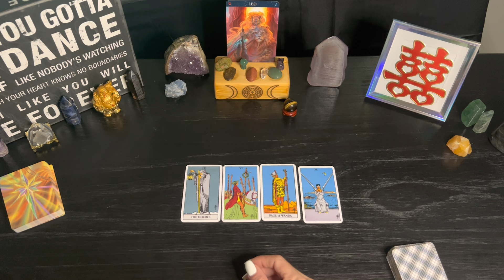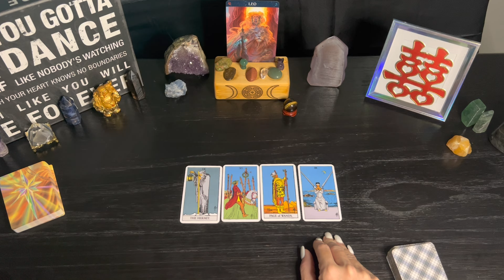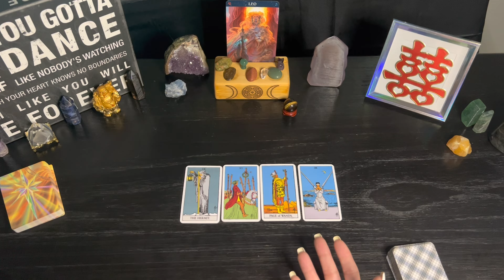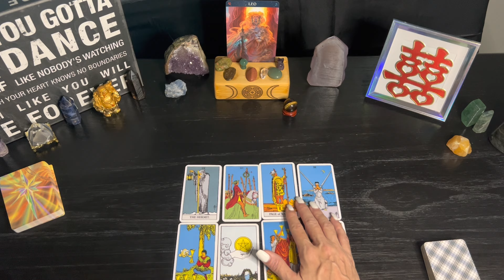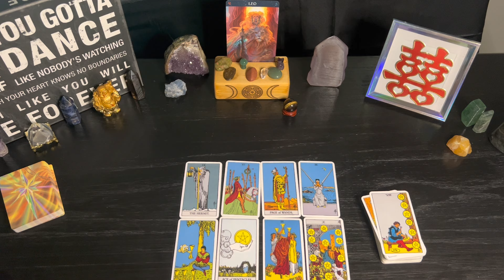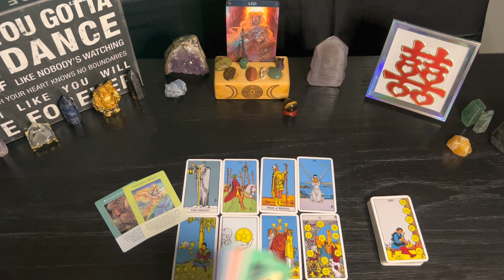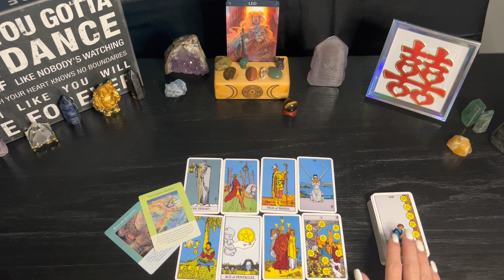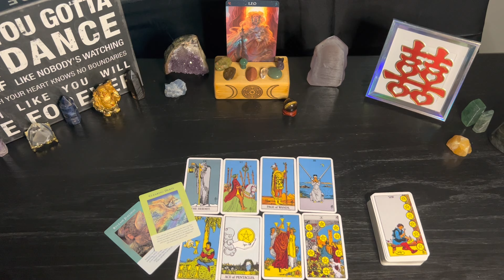Leo ♌️ August Monthly -Big Changes Are Happening NOW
Please help support my energy work and this channel. Thank you!

Decks Used :
THE RIDER TAROT DECK - PAMELA COLMAN SMITH
A.E. WAITE TAROT - A.E.WAITE PRODUCT -FUXI(GUANGZHOU)
GUIDANCEDECK - ENGLISH EDITION
Gilded Tarot Royale Deck- Ciro Marchetti
Blue Bird Lenormand -U. S. Games Systems Inc
Lenormand Oracle -by Laura Tuan
RANA GEORGE LENORMAND BY by Rana George AND CALLIE l FRENCH
The Petit Lenormand Oracle: by Lisa Young-Sutton
GLIDED REVERIEMAND EXPANDED EDITION -CIRO. MARCHETTI
Past Life Oracle Cards:  by Brian Weiss and Doreen Virtue
Archangel Gabriel Cards- Doreen Virtue
REBEL DECK FRESH AND CLEAN - REBELDECK.COM
THE ROMANCE ANGELS - DOREEN'S VIRTUE
Chakra Wisdom Oracle Cards: by Tori Hartman  (Author)
Moonology Oracle Cards: by Yasmin Boland and Nyx Rowan
ANGELS ABUNDANCE ORACLES- DOREEN VIRTUE & GRANT VIRTUE
Messages of Life Cards: Revised Edition -Mario Duguay
BARBIERI ZODIAC ORACLE - BARBARA MOORE
MIXED EMOTIONS BY PETRA MARTIN (illustrated KRIS WILTSE
THE HIDDEN TRTUH ORACLE - TAROTDECKTOP